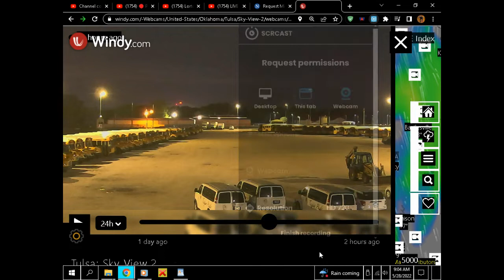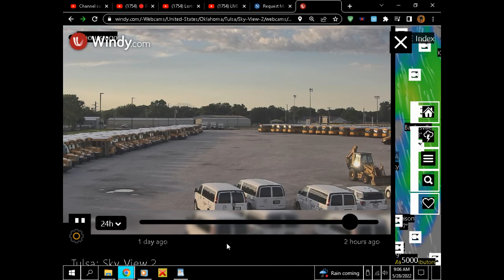Jenks, OK school bus lot camera seems to record gigantic humanoid entity all night- Pt#1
One might say this is the paranormal image of a supernatural or Hat Man entity looking around the school bus lot all night long; looking for who or what ?

I can report that in 7 years of research, I've never seen this image here, on this cam, or anywhere else.  It is not a common reflection related to this cam.  It is not simply the camera catching someone behind the cam & reflecting the window.

One could say that the image is distorted & grainy due to night time lighting conditions & that is correct.  It is certainly possible that the image is merely caused by a gas bubble but, in my experience, energized gas bubbles are visible day & night & generally exhibit no features that resemble a humanoid face at any time.   It's clear though that the image appears at sunset & disappears at dawn.

Some background about the area that I can attest to is that Jenks Oklahoma is a suburb attached directly to the Tulsa Oklahoma city limits & Tulsa is definitely a town that must experience volcanic outgassing.  For 100+ years, the entire area has been subjected to active oil drilling & pumping to this day.  I've lived near here for over 30 years & spent half my childhood here.

Web cams around the area have shown increased redness in the air since at least 2017 & I believe it is due strictly to volcanic outgassing as a result of Farm Planet Earth compression, because of all of the gas bubbles in the area of the universe our Solar System is currently traveling through; Not a volcanic eruption half a world away & over six months ago, & NOT due to iron oxide infusion into our atmosphere from the passing of Nibiru or any other celestial object!

I am fairly certain that the stories related to Nibiru in particular are a HOAX!!  However, I am equally certain that ancient stories & legends of gigantic, demi-god like humanoids, carnivorous & predatory creatures from space & other worlds, & the cyclical HARVEST & REPLACING of Farm Planets like Earth (Eden), throughout the universe, are absolutely true!!!  At this point in my research, there has been plenty of evidence found to support this hypothesis.

If one understands chemistry, such as the properties of water, the implications of pressure, and the effects of various elements & their mixtures & ions, one would have a good foundation for exactly what IS HAPPENING NOW, what has HAPPENED IN THE PAST, and what WILL HAPPEN IN THE FUTURE, to Farm Planet Earth, all of her marvelous civilizations that come & go, and all of the flora & fauna that will ever be found here;  we should NOT need religious teachings or control practices to explain it to us!

This is NOT to say there is NO intelligent design & NO single, true, living, ever present & all knowing, creator GOD, responsible for all things.  I personally believe what the Book of Genesis tells us:  In the beginning, there was the word & the word was with GOD... to paraphrase the Holy Bible.     Now, think of a black, expansive void with only a field of electromagnetism within a bubble or MEMBRANE or Black Body as it is properly called today (scientifically accepted term).  That field of possibilities, of potential is actually GOD!!  NOT a humanoid entity, but the actual, potential energy of the electromagnetism, relative to the vibration (the Word).  That is what makes EVERYTHING POSSIBLE in our reality.

GOD is NOT an entity.  Yet, it exists & is ever present & always interacting within the lives of each & every one of us; all things, big & small, all of the time!!!  For better or worse, richer or poorer, good or bad, yin or yang, GOD is everything to every thing, under all the Suns or not!!  In the end, there will be NO judgement nor punishment for all lives matter; all existences have meaning in the grand scheme of all things, whether short or long lived, doing wrong or doing good deeds, with lots of well meaning works or not many indeed... the art of living, movement, exchanging energy in this reality is what makes us alive & having meaning.  The name Yahweh is just a title, a brand to show the language of the supposed owner.  It's a bias, a misinterpretation & a disservice to everyone involved; the 1 true, living GOD's name by us, should be G O D & that is all.

GOD is NOT he or she; it is NOT a humanoid name but, a field... all potential from the past to the present onto the future & back again, over & over & over & longer & stronger than we homo sapiens sapiens could ever hope to dream imaginable.  The fact the know of GOD means that a spark of it is within us.  A kernel of knowledge is all that is needed, like the fate of a tiny mustard seed, it grows in our minds, hearts & imaginations as we explore, ingest, discern, wield, together with transgress, blasphemy, curse, repent, lament, teach, yield, etc.

Now my space is running low & I am directed to withhold, all that I am prepared to extol but, I will hold it close & at a later date, disclose.    Until next time...